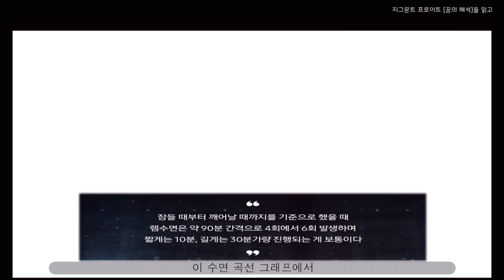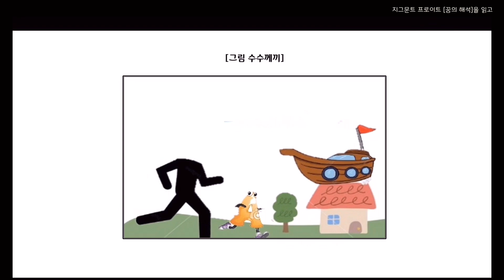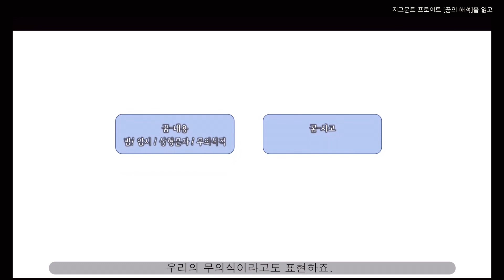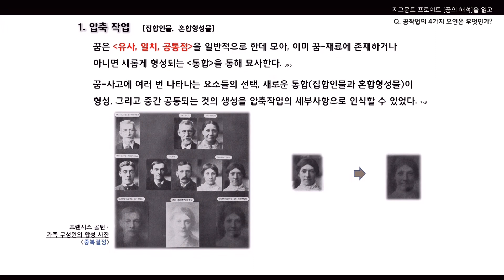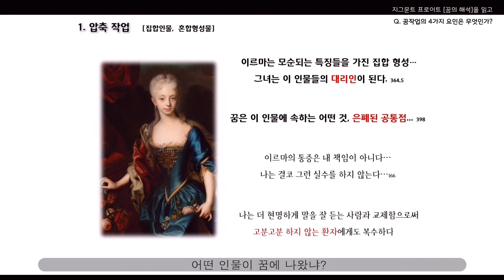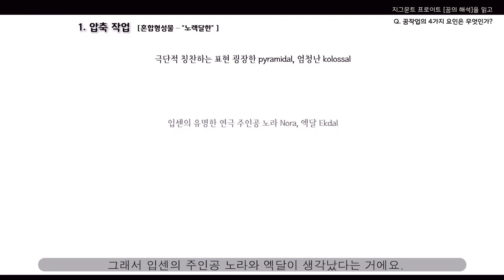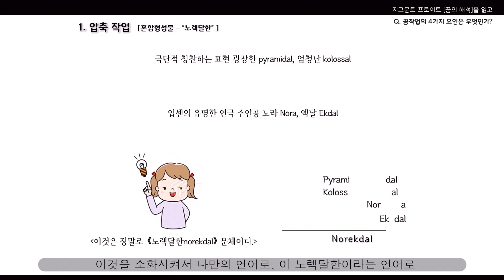지그문트 프로이트의 “꿈의 해석”을 읽고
도서: 꿈의 해석
저자: 지그문트 프로이트
출판: 열린책들, 2020
본 영상은 전체 강의의 일부분입니다
강의 문의는 아래 홈페이지를 방문해주세요
전문독서클럽 “향연”
광고 제작물 아님을 밝힙니다.